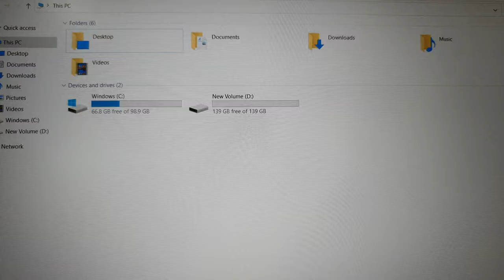Đã bán. Thinkpad X280 , i7 gen 8, ram 16G, ssd 256, 12.5FHD, máy đẹp hàng chất. 0846844448